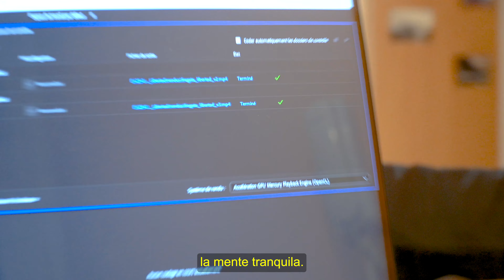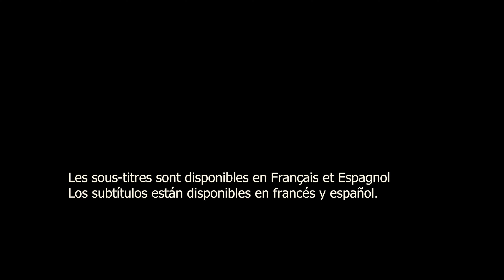PATAGONIE au pied de la CORDILLÈRE DES ANDES, BARILOCHE ! (le drone MEURT😞)| Nomade's Land Ep. 24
Que de rebondissements pendant ces 4 jours à Bariloche ! Cette zone tout proche de la cordillère des Andes n'est à seulement quelques heures du Chili. C'est un endroit magique qui regorge de lacs de montagne, de routes sinueuses et nous avons eu la chance de voir tout cela sous la neige. Malheureusement, tout ne s'est pas passé comme prévu et mon pauvre drone déjà mal en point n'a pas survécu au voyage ... Il aura eu une belle vie en m'accompagnant partout ces 6 dernières années mais c'est quand même très triste...

Nomade's Land - 1 an en Argentine, une série par Nomade Audiovisuel.